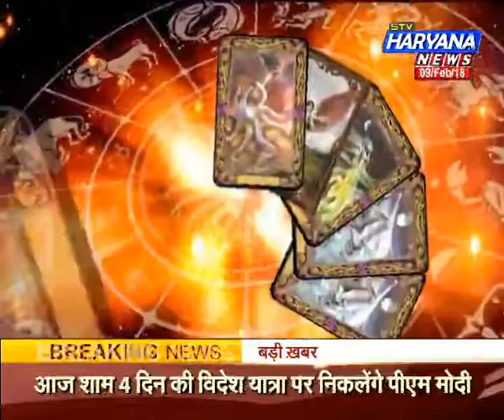किस्मत कनेक्शन (09/02/2018)